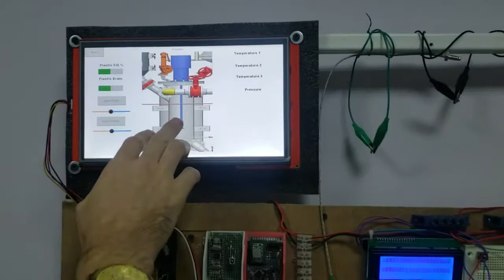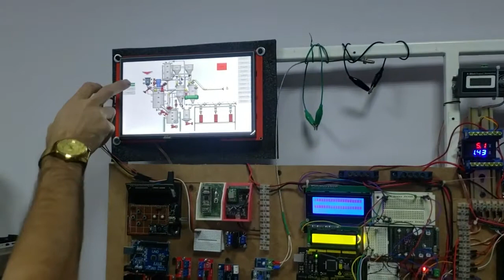Scada system at the stand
Demonstration of the main components of the system and their capabilities